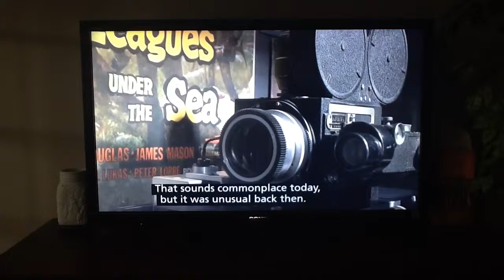Premiere to “Operation Undersea”, the documentary to “20,000 Leagues Under the Sea”